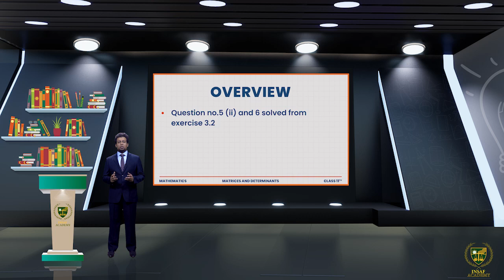Exercise || 11TH MATH || CHAPTER 3 || LECTURE 3.16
In this lecture, we will study about the Exercise